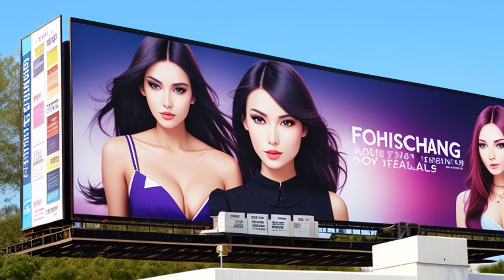Wood v. Lady Duff-Gordon (1917) Overview | LSData Case Brief Video Summary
Defendant Lucy, Lady Duff-Gordon ("LDG") is a fashion maven who gives endorsements to products in order to move volume and sell additional merchandise. LDG entered into an agreement with Plaintiff Wood, who was to be the exclusive agent representing her and making her endorsements. Their deal was that LDG would collect one-half of all the profits. However, LDG endorsed other goods without consulting Plaintiff. Plaintiff Wood filed suit for breach of contract. The trial court denied LDG's dismissal motion, and LDG appealed.

Wood v. Lady Duff-Gordon (1917)
New York Court of Appeals
118 N.E. 214, 222 N.Y. 88